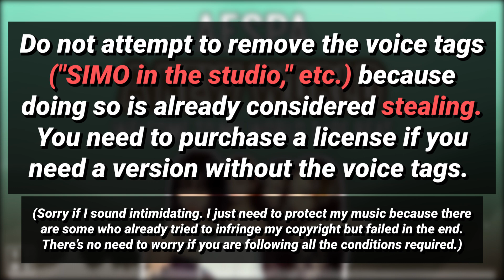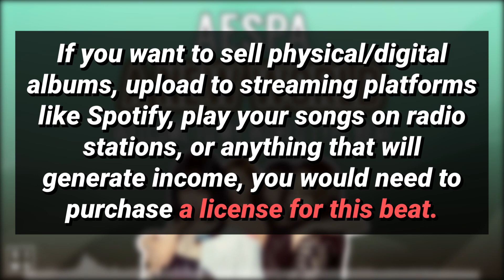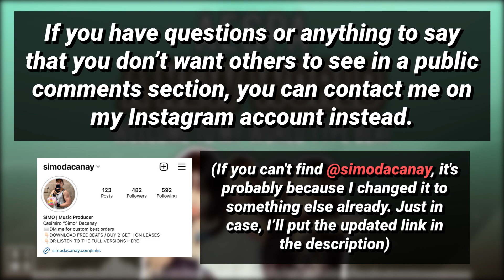[FREE] aespa TYPE BEAT | A NEW WORLD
DOWNLOAD THE FREE VERSION OR BUY THE CLEAN INSTRUMENTAL (Look for the FREE BEATS or BUY BEATS button)

-more beats
-custom beat orders/inquiries
-social media accounts
-audio services
-song releases

It depends on how and where you’ll use it. Look for the FREE BEATS or BUY BEATS button on my WEBSITE. You’ll find the updated guide there to find out if you can use the beat.

The guides included in my videos may be outdated by the time you are watching.

Let me know if you encounter problems in my website by leaving a comment

0:00 Intro
0:12 Verse
0:37 Chorus
1:03 Verse
1:28 Chorus
1:53 Interlude
2:06 Bridge
2:31 Chorus
2:56 Outro